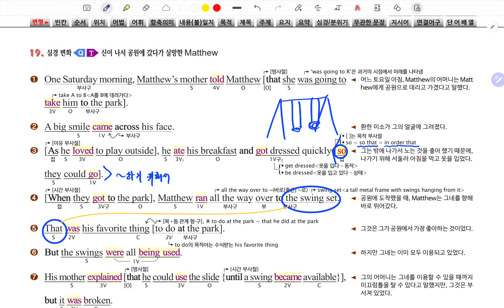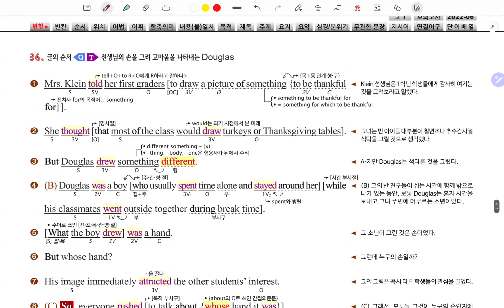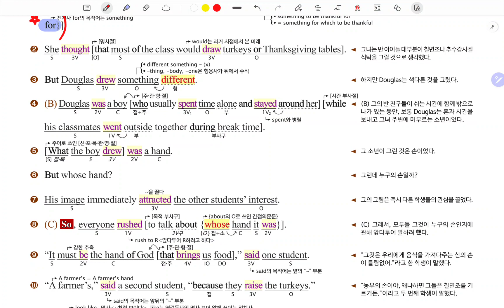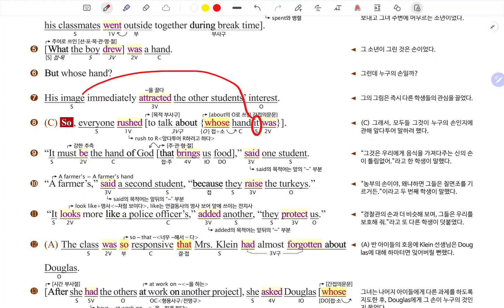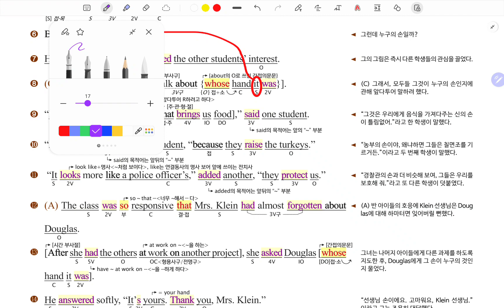[2022.6] 22년 6월 고1 모의고사 19, 20, 36, 38 내용 학습